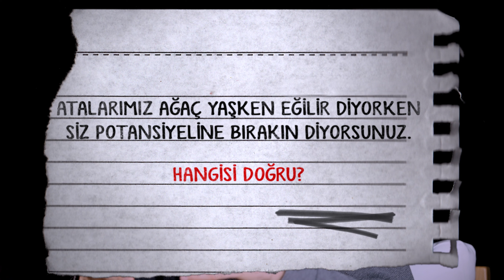Atalarımız ağaç yaşken eğilir diyor, siz potansiyeline bırakın diyorsunuz! Dr. Ferhat Aslan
👉🏻 Mutlu bir aile doğru bir eğitim ve yüksek bir farkındalık ile mümkündür.